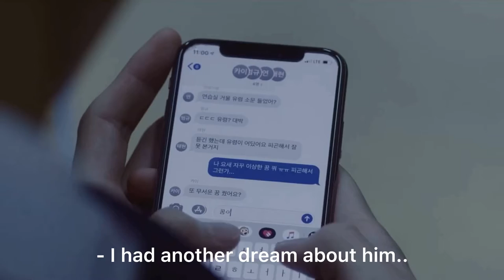IN ANOTHER LIFE.....| Vmin and Yeonbin Netflix FMV Trailer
Taehyung and Jimin were soulmates. They loved each other very much. until Jimin saw Taehyung with another girl and causing trouble. Jimin was so out of it and sad he didnt pay attention were he was going and stepped out in the road. and was hit by a car. Tae saw it happen and rushed over to him only to find his loved one dead. He couldn’t handle the pain of loosing Jimin. so he ended his own suffering.

15 years later Jimin and Tae were born again as Yeonjun and Soobin. Both of them had strange dreams of their past lovers without knowing it was each other. Soobin and Yeonjun were on the subway when they both were taken to strange place called dream land. Soobin heard something strange there and then woke up. Soobin and Yeonjun had always been friends but. They slowly started to fall in love with each other. They eventually became a couple. They were together only a few months until something went wrong.

Yeonjun had went missing and Soobin was looking for him. They both had found out about there past lives and were looking into what happened to them when he disappeared. While looking for Yeonjun, Soobin discovered a journal. It wasn’t just any journal. It was Jimins diary. Soobin saw Yeonjun standing at the edge of a strange cliff. He ran up to only to see Yeonjun’s bloody face. He fell backwards because what he saw frightened him. He woke up in a daze with blurry vision but he couldn’t believe what he saw next. Yeonjun laying on the ground, Dead. He was so heartbroken that he fell to his knees crying.

Yeonjun had gone to the other-side, which was in between life and death. He was looking at his lifeless body when he heard a strange noise. He looks to his left and saw a strange being with blue and green cat like eyes. He came to conclusion that the thing was what killed him.

Soobin had been crying so much he didn’t realize his surroundings changed. He was in a glass box and on the other side of it. Yeonjun was there. DEAD again in front of Soobin. He was screaming for him to wake up but nothing worked. he eventually gave up and closed his eyes. He figured that he would never get a happy ending with one he loved. Not in his past life, not in the present, not ever.

Soobin woke up only to find out it was all a bad dream. He looked in the mirror to see Jimin. and just stood there happy that it was all a dream and that Yeonjun was still alive.

Song                                                   Deep End

Artist                                                  Ruelle

Album                                                Deep End - Single

Licensed to YouTube by              VISO music; ASCAP,
                                                         CMRRA,LatinAutorPerf, BMI - Broadcast Music Inc.,Concord Music Publishing,LatinAutor, and 17 Music Rights Societies